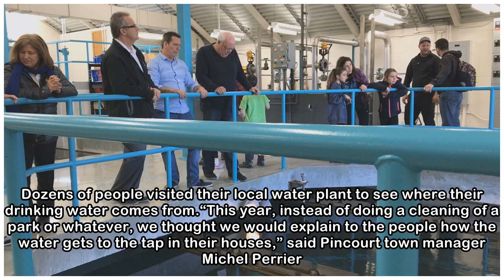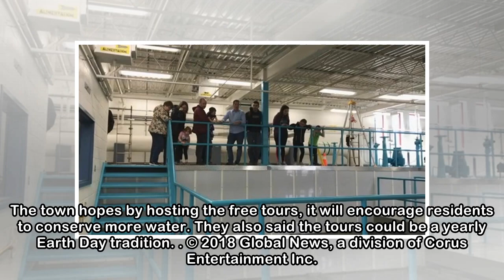Pincourt celebrates Earth Day with free tours of water plant - Montreal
On Sunday, Pincourt residents decided to step out and learn about something new. Dozens of people visited their local water plant to see where their drinking water comes from.“This year, instead of do...